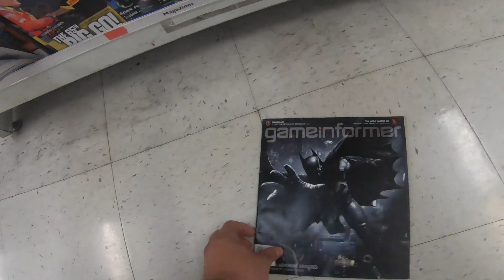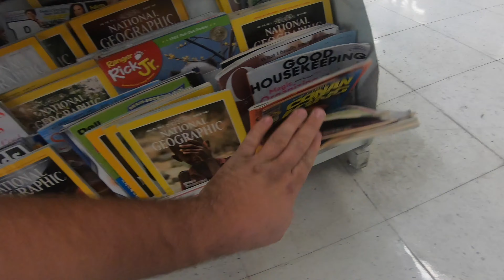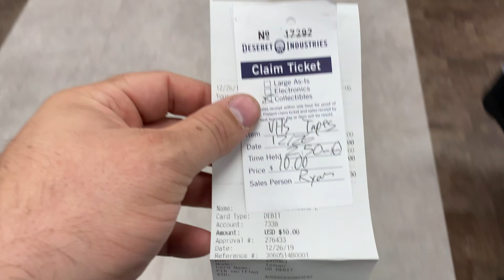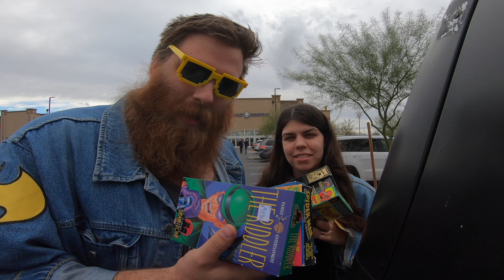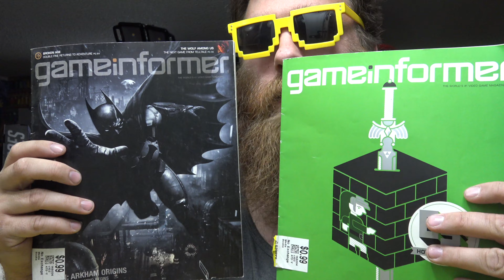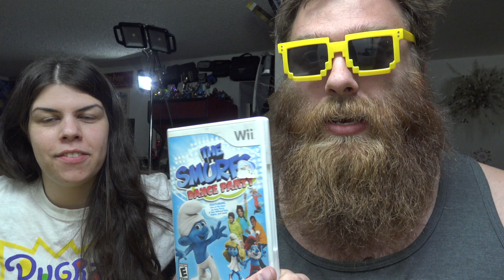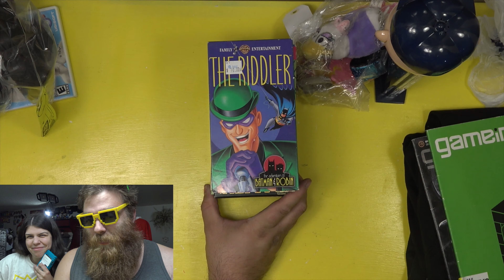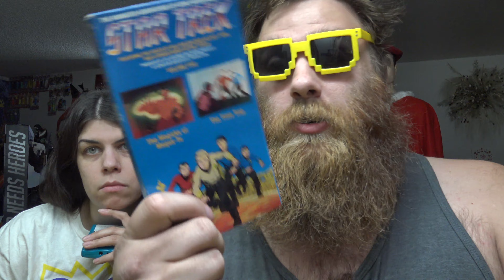LIVE VIDEO GAME HUNTING | More Game Boys